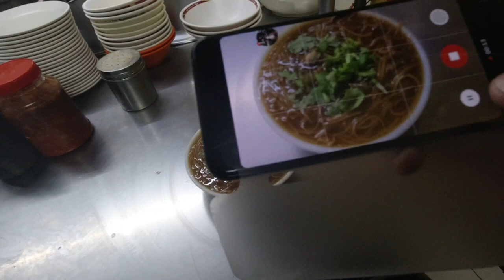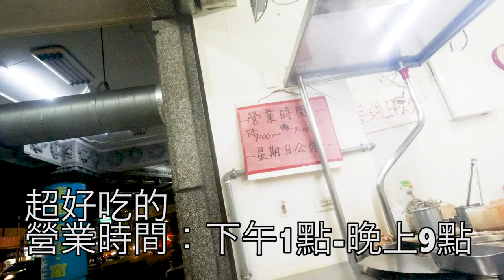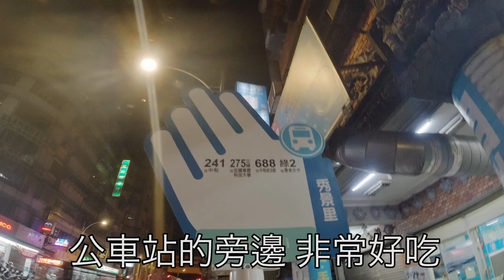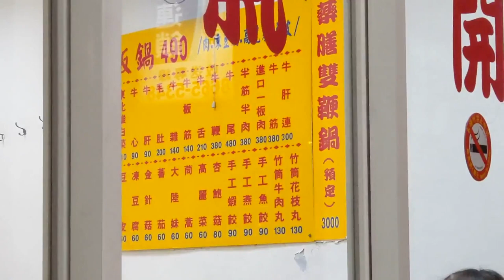台灣美食🇹🇼日本人🇯🇵 愛吃新北中和的大腸麵線40魯肉飯25!和香大腸蚵仔麵線 中和區成功路86號 ★4.2 (33) 捷運秀朗橋站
【和香大腸蚵仔麵線】★4.2 （32）
📍新北市中和區成功路86號
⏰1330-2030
定休日：日曜日
🚌秀景里（公車站）
MRT秀朗橋
捷運秀朗橋站

▼ 撮影機材
■Panasonicミラーレス一眼 /メインカメラ
LUMIX GH4